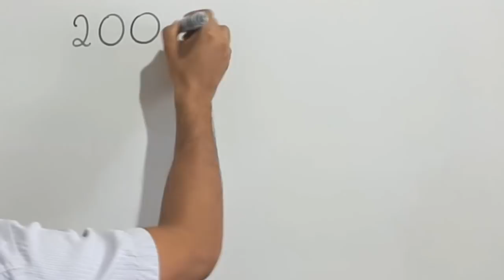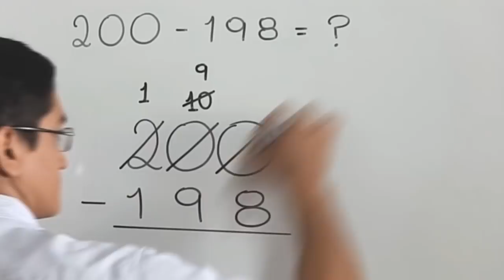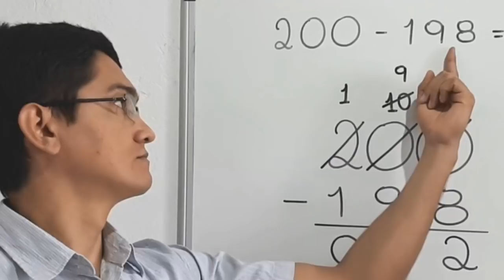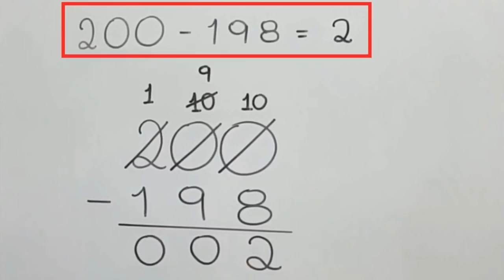SUBTRAÇÃO: 200 - 198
Algoritmo da subtração ("pedir emprestado") para calcular 200-198 e comparação com o método de completar o subtraendo para obter o minuendo.